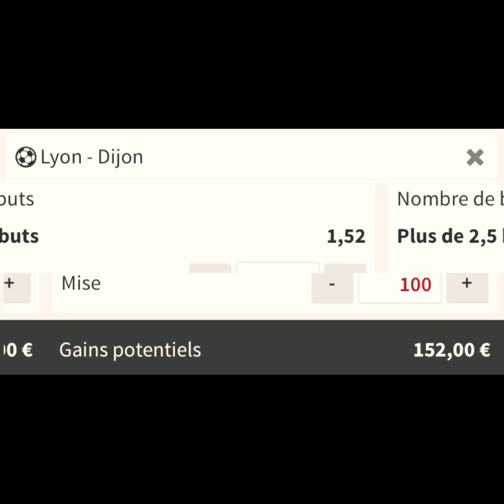PRONOSTIC FOOT DU 28/08 🔥 OL VS DIJON